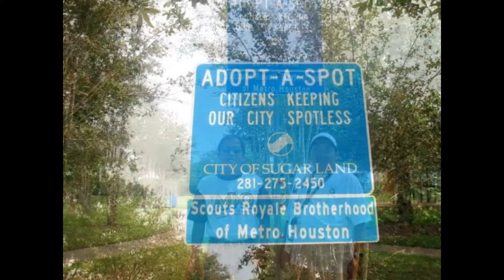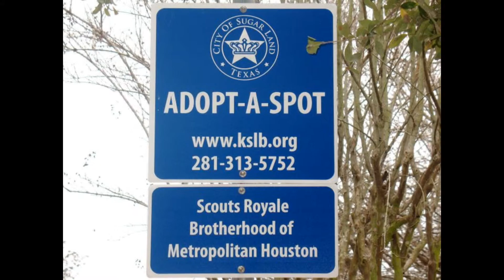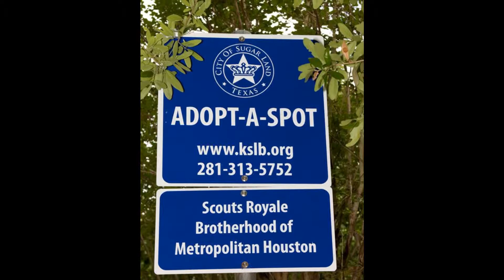Scouts Royale Brotherhood Park Clean Up